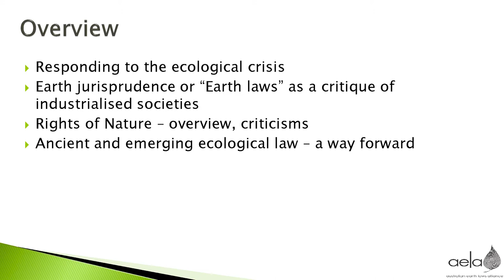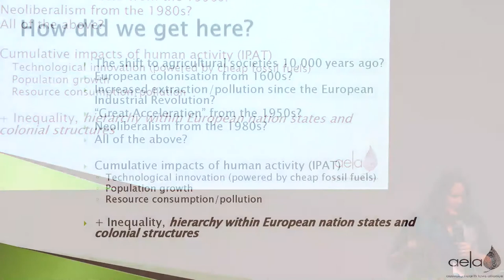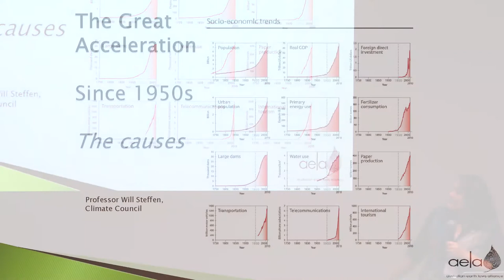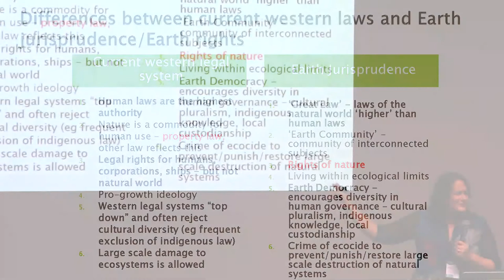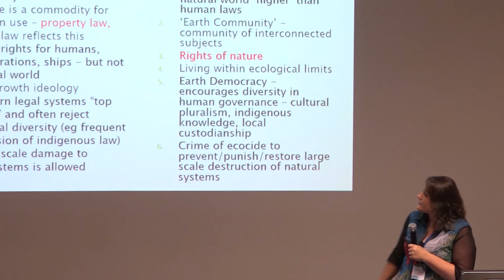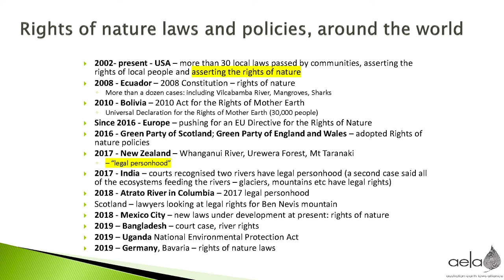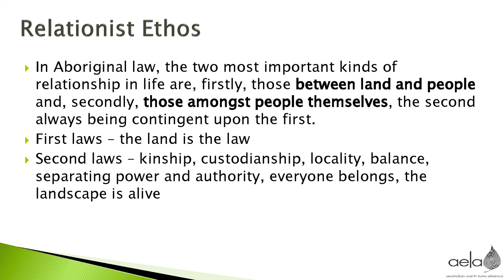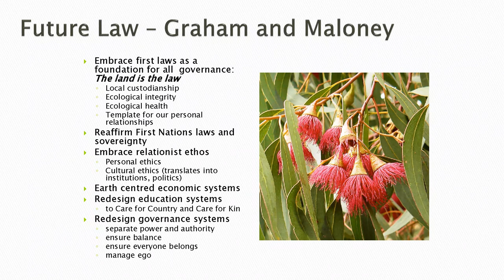2019 NRM & Coastal Conference: Michelle Maloney - Exploring Earth Laws and Rights of Nature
The WA State NRM & Coastal Conference held at Edith Cowan University, 1st - 4th October 2019.

Dr Michelle Maloney (BA/LLB(Hons), PhD) is an environmental lawyer and Co-Founder/Manager of the Australian Earth Laws Alliance (AELA). Michelle designs and manages programs that aim to increase the understanding and practical implementation of Earth centred governance, with a focus on law, economics, ethics, education and the arts.